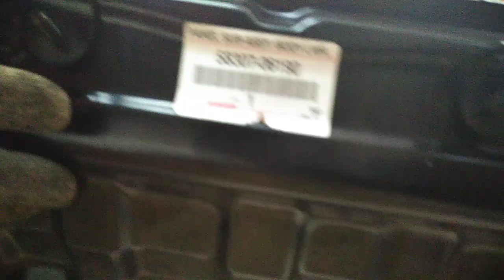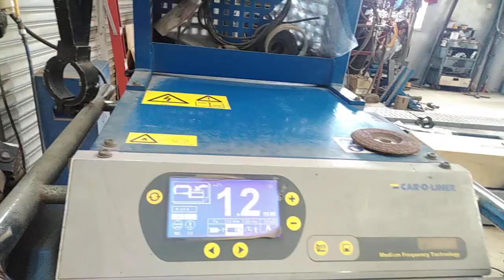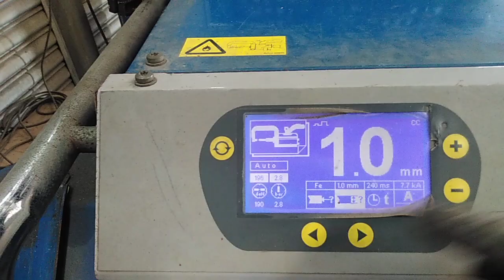BODY REPAIR#TOYOTA CAMRY# PANEL SUB-ASSY #3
4S shop repair technology